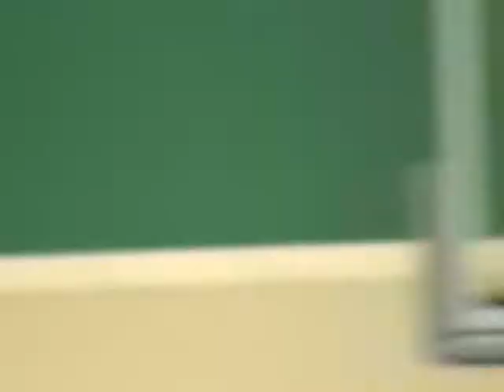Dublin High School JROTC